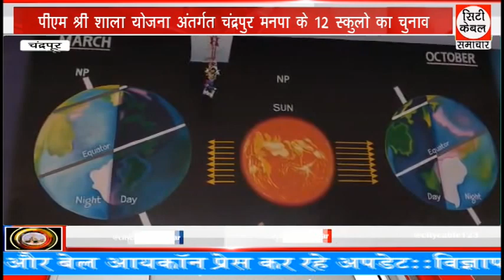पीएम श्री शाला योजना अंतर्गत चंद्रपुर मनपा के 12 स्कुलो का चुनाव City Cable Samachar 29.12.2022